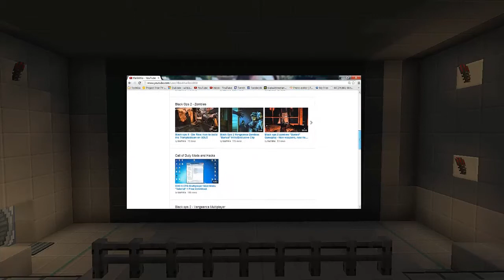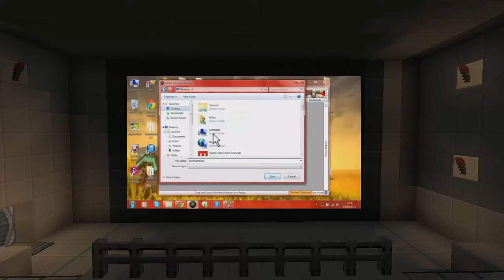MaWiiKo Channel Trailer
Short trailer showing you what I do and what my content includes.